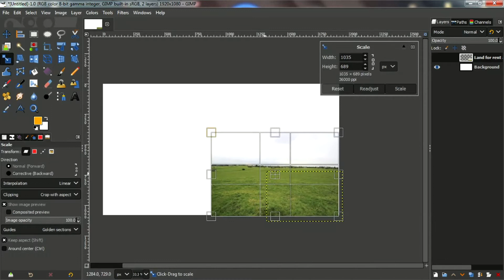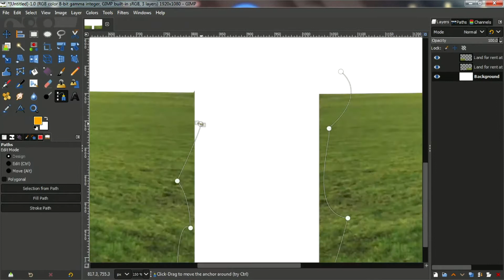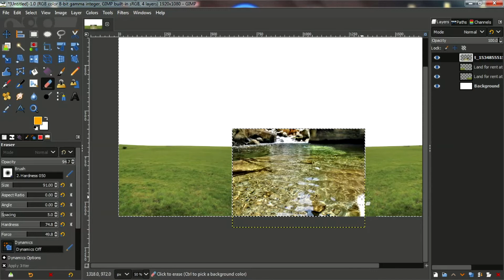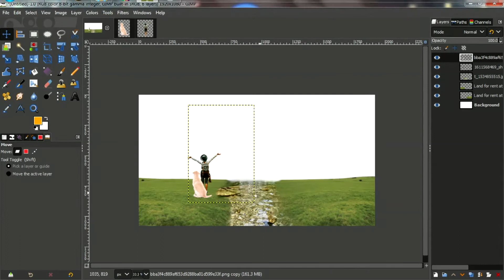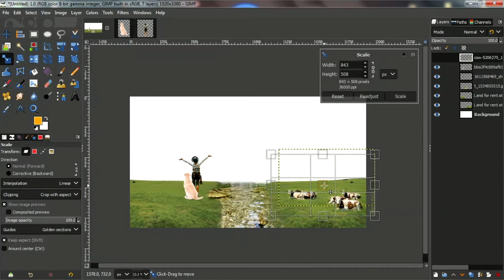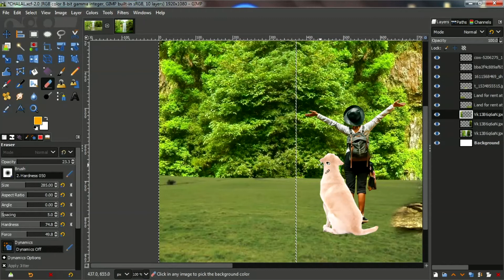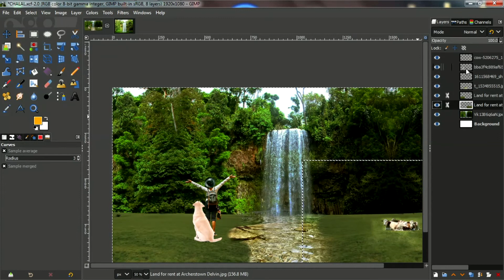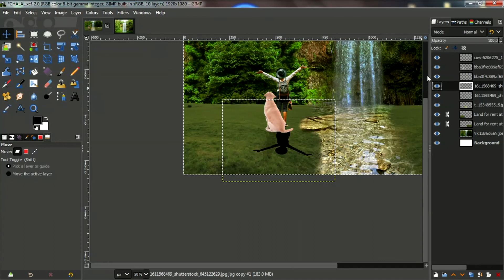Forest- GIMP Manipulation Tutorial | Photoshop editing in GIMP